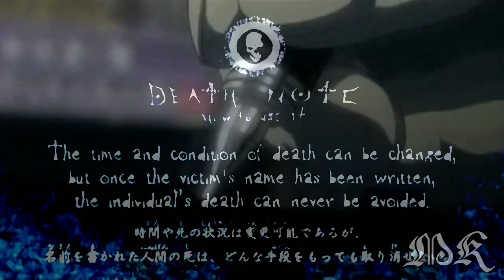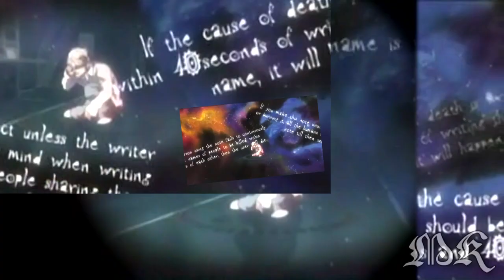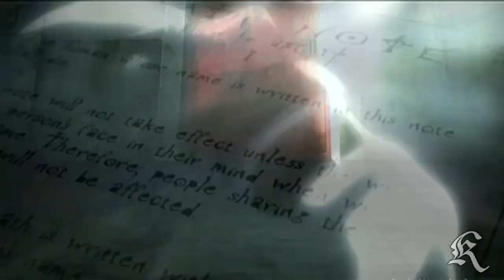Collab with MarusiaKorn [DN ~ Pretender]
FOLLOW THE LINK FOR THE ORIGINAL SOUND:
This is my last video.

Scared? O.O

No? =/

Last video in this year! xDD Lame joke, I know ^__^

HD is Love. Love is highly recommended xD
Oh my. We started it about two months ago - well, next moment after we finished watching the last episode.. xD
Two real-life friends working on one video on one computer... GOSH. That was fun! ;D And we were often drunk while editing - actually it explains a lot... xD

Mari, working with you was so damn cool, I want more! I love your creativity with clips and effects ^__^ And colors!!! ;D

Our styles are realy different, so please don't mention it! We know they're different. We did it for fun, without any intension to make it look like one-person creation... So, try to enjoy it!!!
And this song really suits DN. They're all pretending!!! Bastards! xD Even... mmm.. let me think.. Even Matsuda! xD

*NEWS* I watched 'Kuroshitsuji' a.k.a. 'Dark Butler'.
Sooo prepare for videos!!! And for some SebastianxCiel ones... Yeah-yeah, you heard it and you've been warned ;P
I love this anime. I love Sebastian. ♥

Info\\
Clips: Death Note [anime & a little bit of manga]
Song: Pretender by Foo Fighters
Editors: MarusiaKorn & Kitovraska [+ BlackSunnyVampire's "useful pieces of advice" xD]

HAPPY CELEBRATION! See you next year, guys!!!